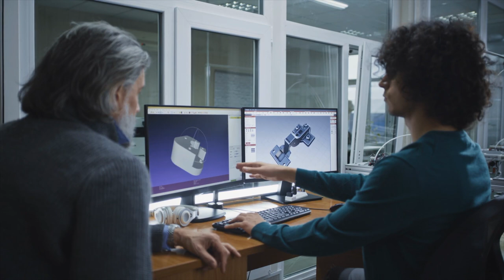CIMSOFT CORP. | AVEVA Select Canada East